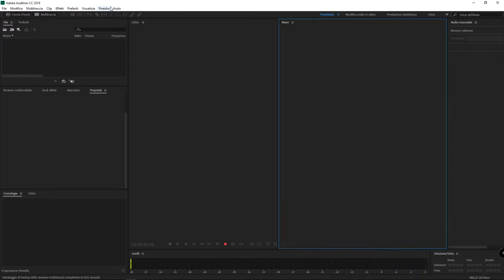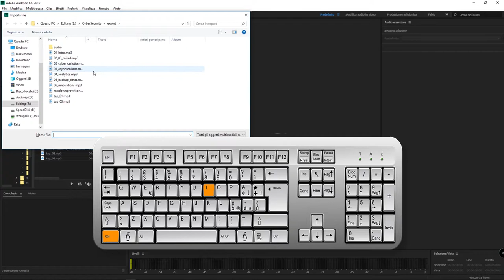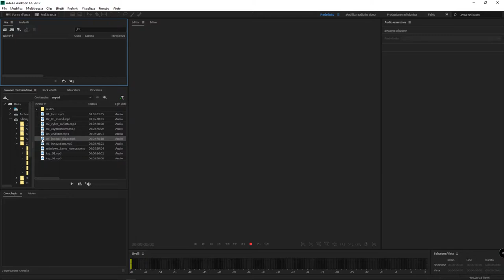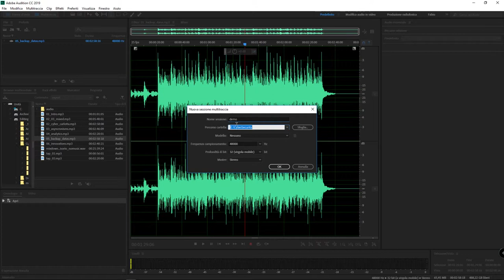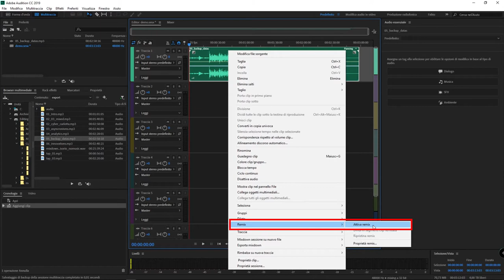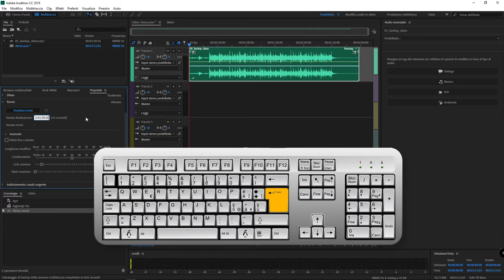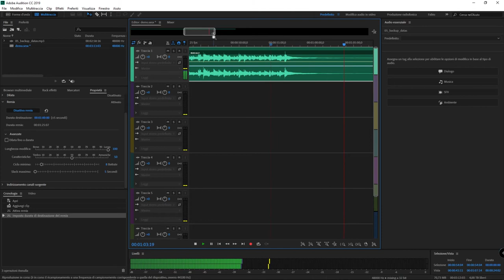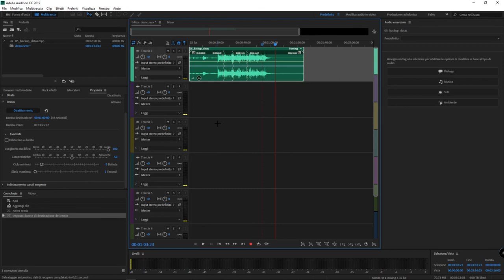Funzione Remix di Adobe Audition 2019: tagliare e adattare un brano musicale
Adobe Audition ha una funzione molto potente che ci aiuta a tagliare i nostri brani musicali adattandoli al numero di secondi da noi prescelto. La funzione Remix, dopo aver analizzato la forma d'onda, decide dove andare ad effettuare i tagli e grazie all'algoritmo sviluppato da Adobe modificherà la durata dell'elemento audio adattandolo al tempo da noi prescelto. In questo tutorial vedremo come fare.